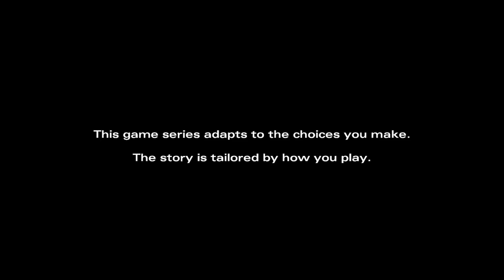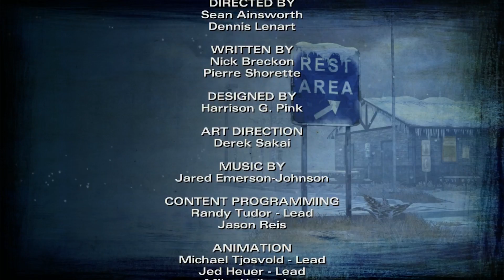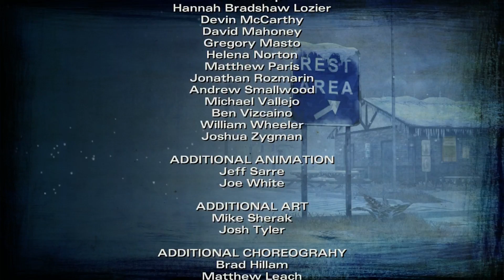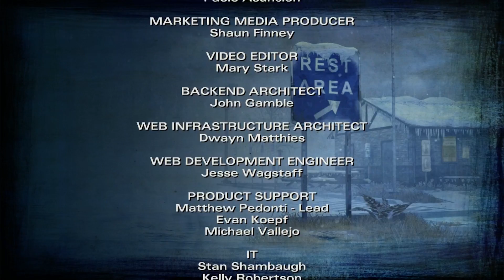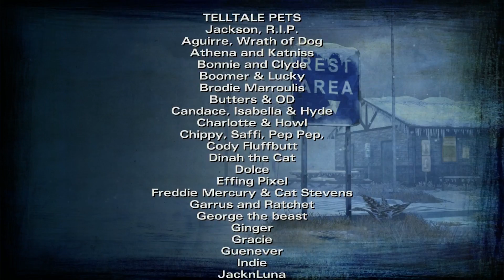Let's Play The Walking Dead - Season 2 Episode 5 - No Going Back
Let's play The Walking Dead Episode 5 No Going Back PC playthrough.